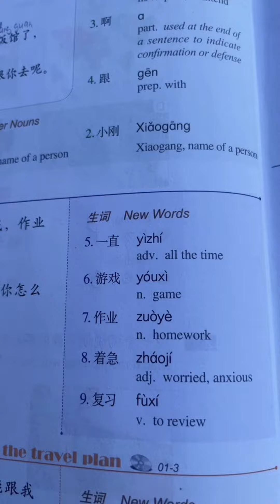lifeinchina china китай blog